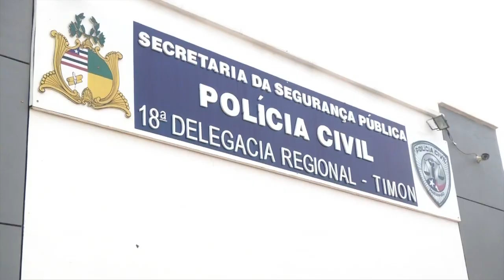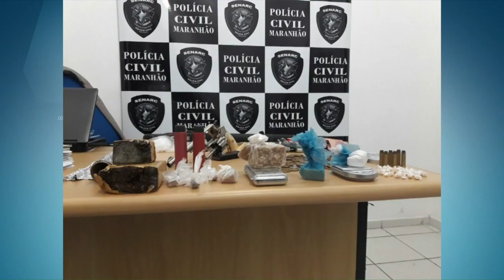VT PRISAO CASAL TRAFICANTE